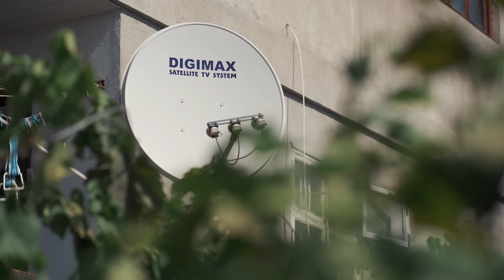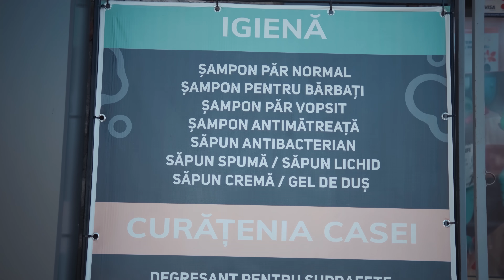V&V - Pata pe viață